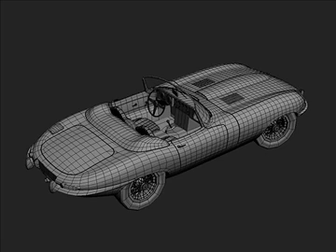3D Model of 1963 Jaguar E Type Review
1963 Jaguar E Type 3D Model Review

Features- Detailed and accurate poligonal mesh- Ready to render with VRAY materials for 3ds Max 2009- OBJ file format for compatibility with Cinema 4D, Maya, Poser, Blender, etc.- Turbosmooth modifier applied to adjust level of detail- Body, wheels and interior as separate parts

Discover other quality 3d models reviews of Jaguar available from our 3d model marketplace for immediate download in several other 3d file formats (3ds, obj, maya, max, fbx, c4d, dae, etc) for your 3d modeling, visualization, VR / AR and CG project needs

188523